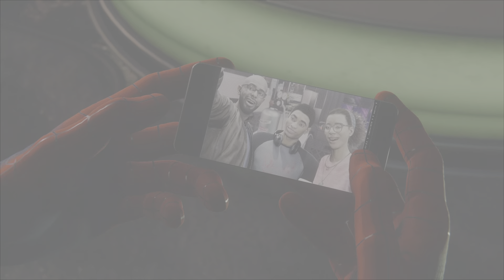Marvel's Spider-Man: Miles Morales | Like Real Scientists : Defeat the Underground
A normal gamer, trying to make this gaming world a better and fun place.